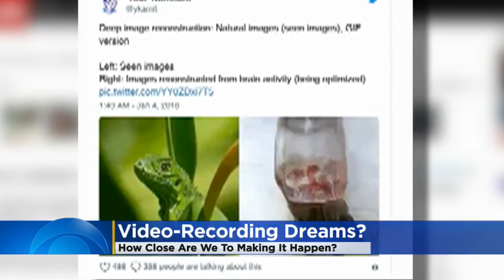How Close Are We To Recording Our Dreams?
One professor in Japan is trying to use MRI's to reconstruction dreams, by learning how blood flows in the brain when we see images when we're awake, then look for similar patterns when we sleep. (2:20)
WCCO This Morning – April 6, 2018